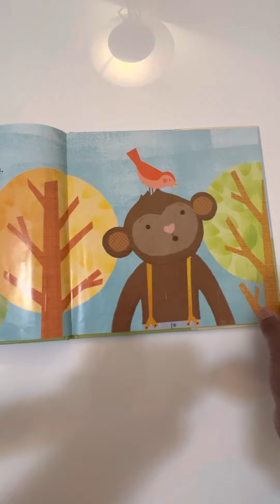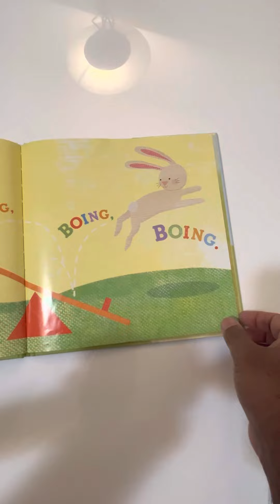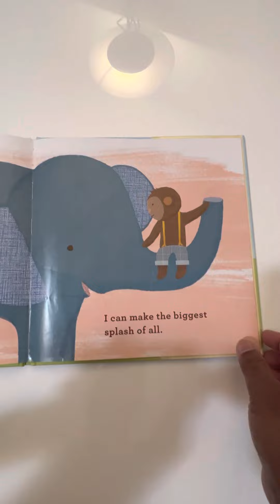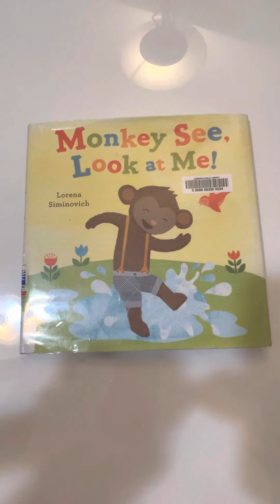Monkey See, Look at Me! -By Lorena Siminovich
Monkey See, Look at Me! -By Lorena Siminovich, Kids videos for kids learning